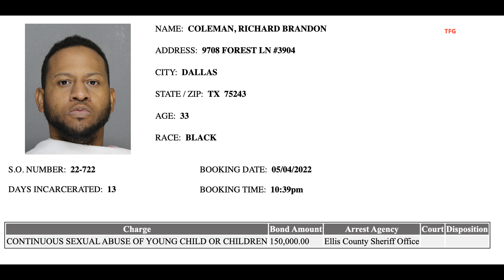UPDATE: TD Jakes Daughter Cora Jakes Divorce | Richard Brandon Coleman in Jail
TD Jakes Daughter Cora Jakes Divorce UPDATE | Richard Brandon Coleman is in Jail in Ellis County. He also goes by Ski Ventura.